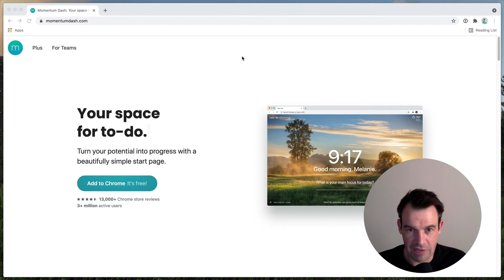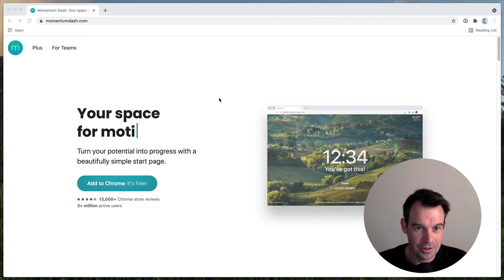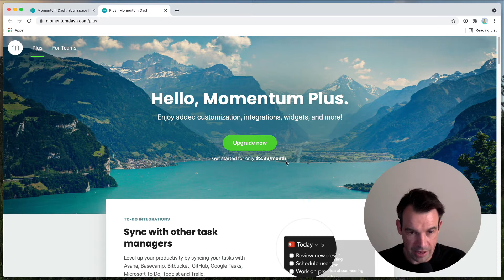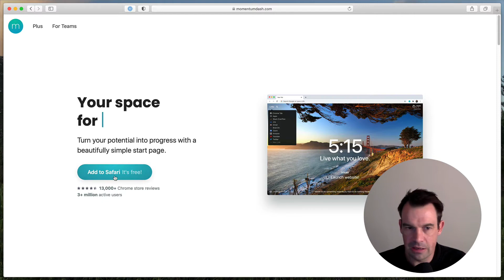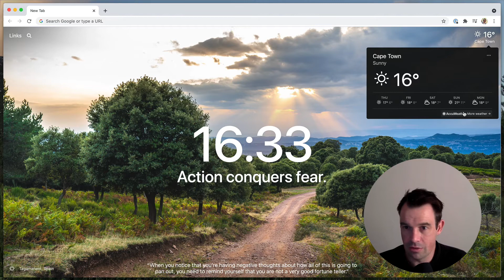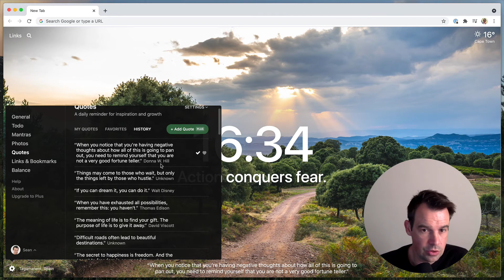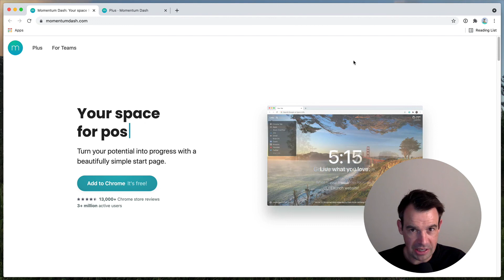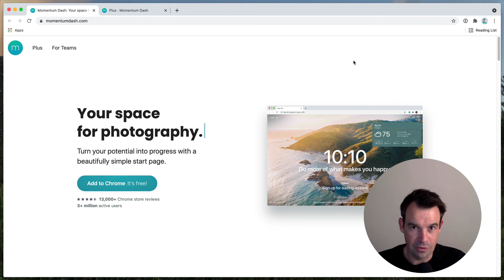Momentum Intro & Overview - Daily Focus, Motivation & Productivity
An overview of Momentum - a browser extension that helps you focus and stay more inspired and productive every day.